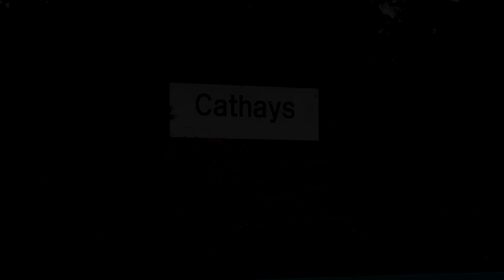Cathays Station 25/10/24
Cathays Station is located on the line between: Treherbert, Aberdare, Merthyr Tydfil and Cardiff Central

The station is managed by Transport For Wales with only TFW services calling here:

Services operate regularly throughout the week towards: Treherbert, Aberdare, Merthyr Tydfil, Cardiff Central and Cardiff Bay using at the most recent time of filming a mix of Class 150 Diesel Multiple Units.